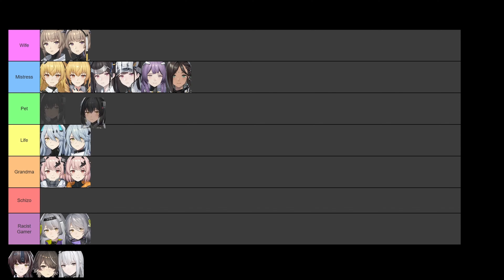Harem Tier List 「Snowbreak: Containment Zone」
"Marian is not the best" - What do you mean by that!? 😅